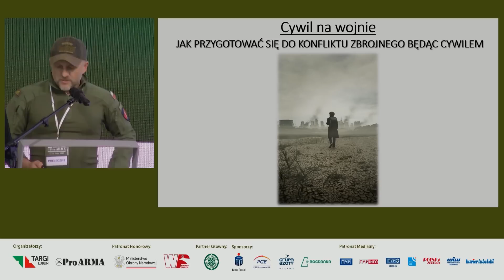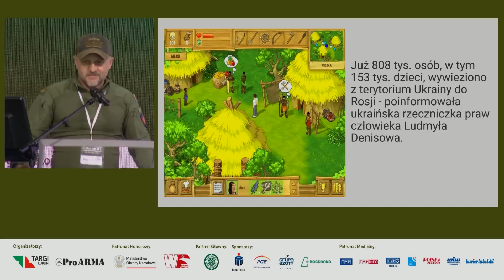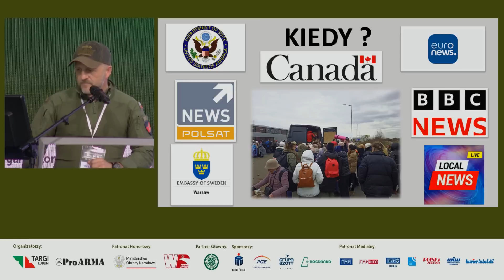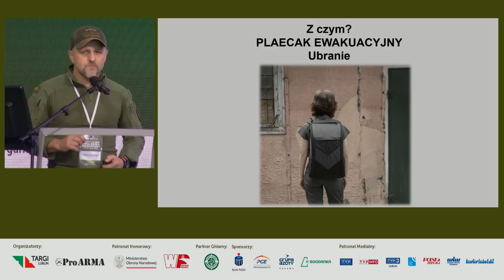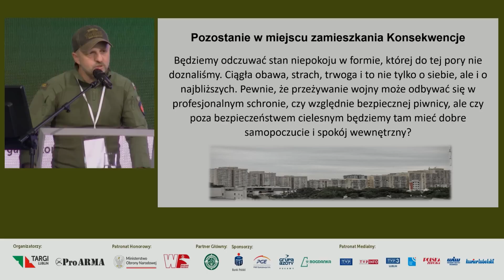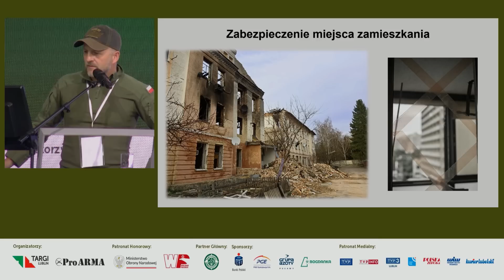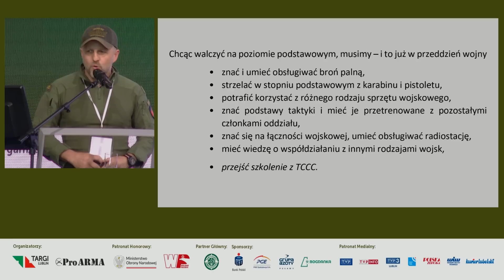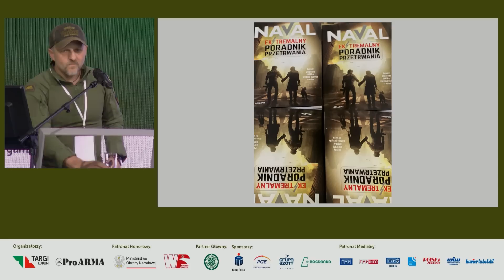Paweł "Naval" Mateńczuk : Jak przygotować się do konfliktu zbrojnego?